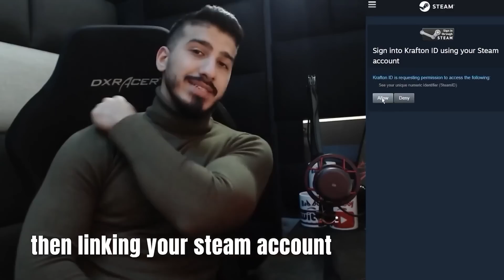2-Man Squads Taego - BadBoy with Spicyaka - PUBG Squads Gameplay😈🔥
Krafton Account Sign in/Sign up
My Creator code : Badboyy2k